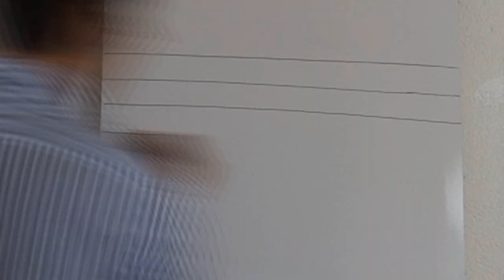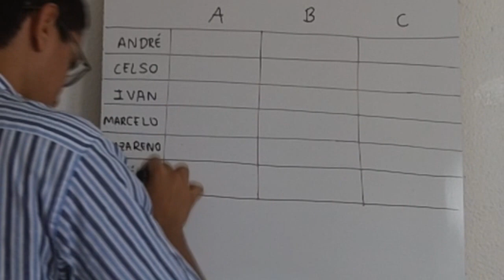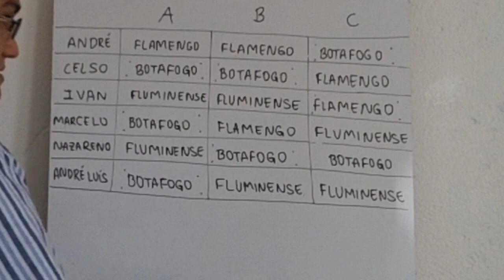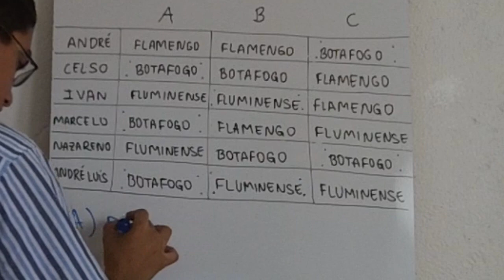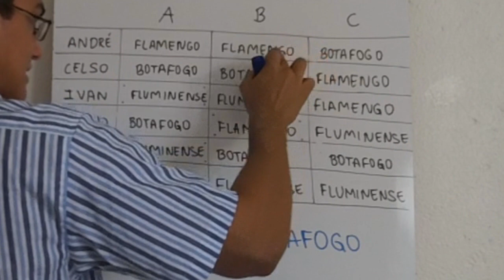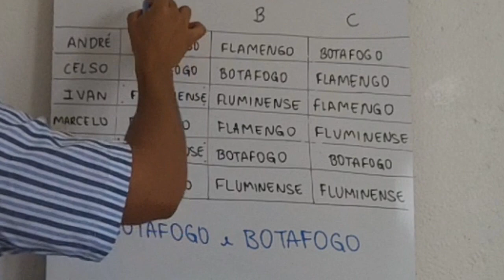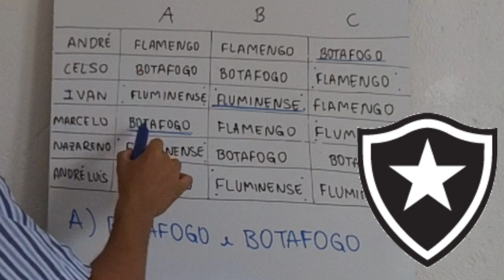Noções de Lógica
Um vídeo sobre uma questão que envolve Noções de Lógica.

Em breve, colocarei nesse canal resoluções das questões de Matemática de alguns vestibulares e concursos militares (ITA, IME, AFA, ...).

Sugira um tema! É grátis!